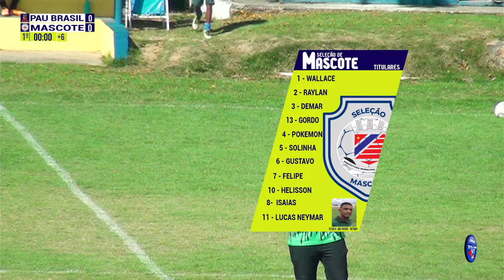PAU BRASIL X MASCOTE - 1º JOGO (IDA)DAS SENIFINAIS COPA CACAU CIMA-2024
FICHA TÉCNICA :
SELEÇÃO DE PAU BRASIL E SELEÇÃO DE MASCOTE  SE ENFRENTAM PELA SEMIFINAIS DA COPA CACAU CIMA- EDIÇÃO 2024
NÃO PERCA!

O NOSSO ENCONTRO É DOMINGO, ÀS 14:50 (PRÉ-JOGO), A BOLA ROLA ÀS 15:00.
A NARRAÇÃO É DE ROBERT SILVA (GRAMPÃO), COMENTÁRIOS E REPORTAGEM DE CAMPO DE PET DARLAS.